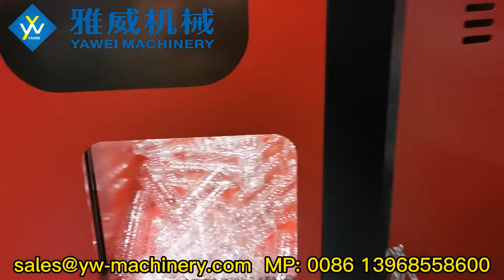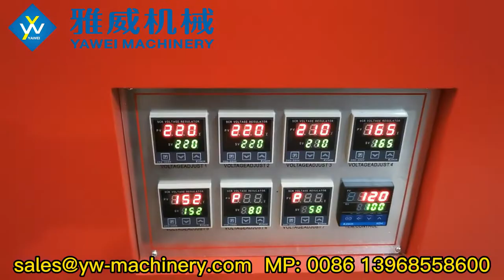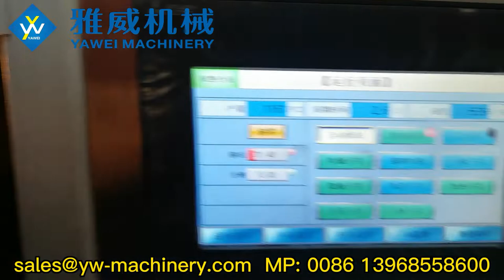4-cavity stable 5536BPH YW-L4 Full Automatic PET Blow Moulding Machine for 29/25 12.5g 600ml Bottle